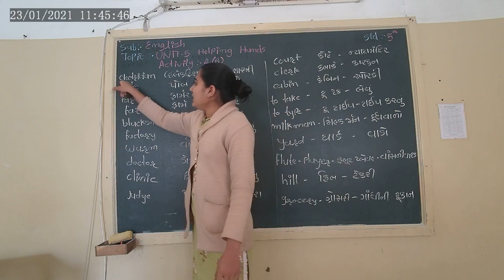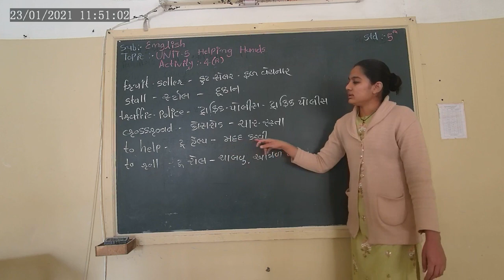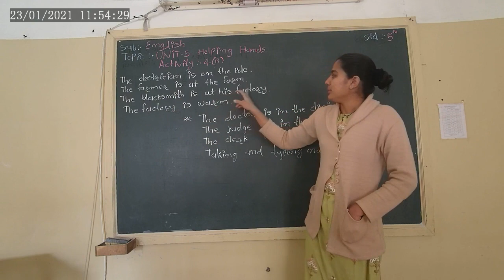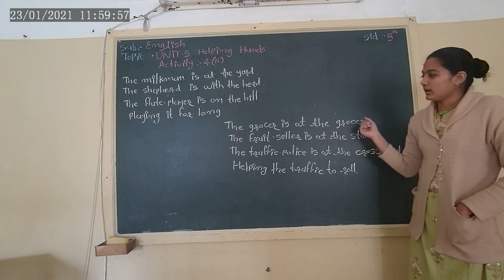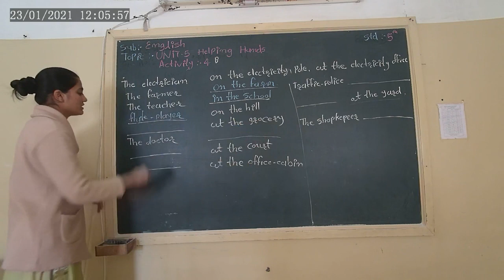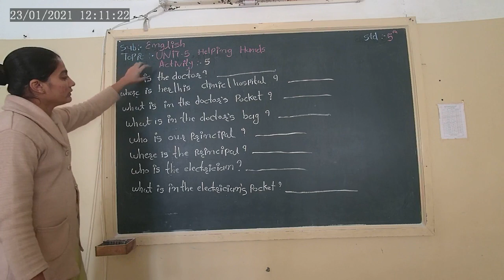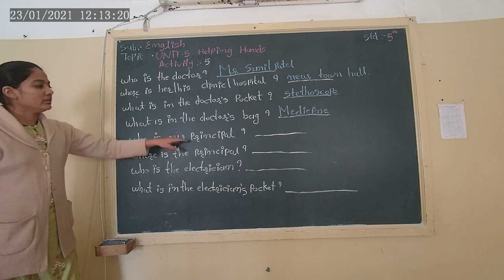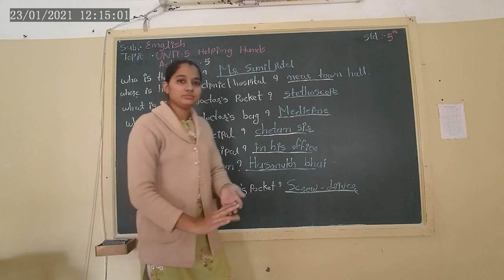STD-5 ENGLISH UNIT-5 L-5